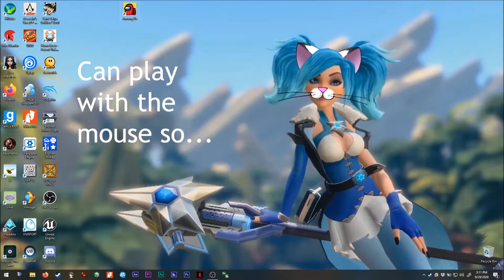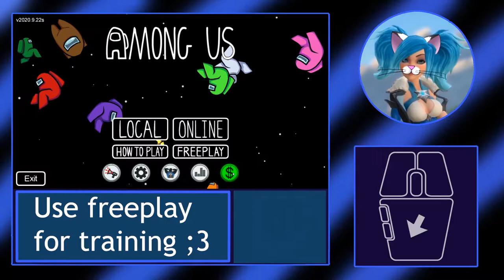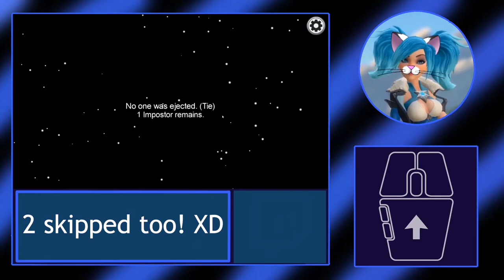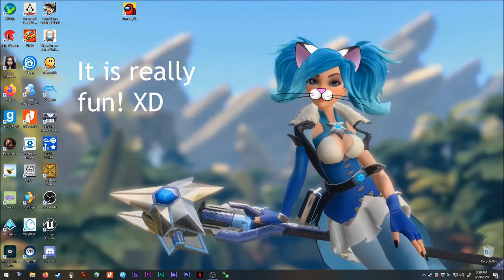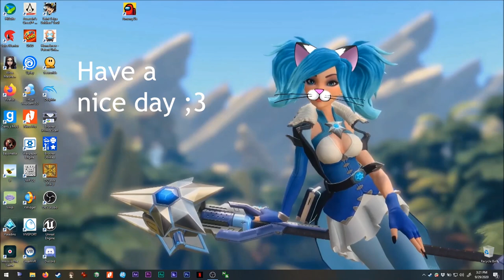Asmie The Cat Girl: Among Us, InnerSloth 2018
Hello,

I saw this game started to become more and more popular,
and since it was on my Steam's wishlist, I decided
to finally buy it XD

The mechanics of the game are quite simple and the
concept too, but it can be very addictive, hehe.
I will be playing this much more XD

Also, you can customize your character!! ;3
The graphics are simple but pretty, and the
characters' shape is nice (kinda cute) XD

Oh, there are several languages avaliable to play ;3

Sadly, the paid Steam version seems to have the same
features as the freeware version on Google's Playstore

Find me on Steam as:
asm_124

On discord as:
 - My user:
asm124#1656